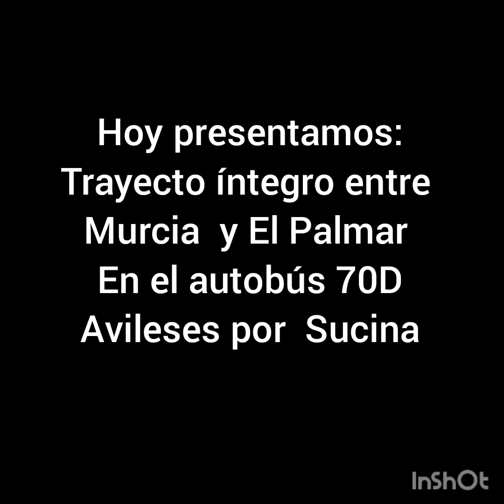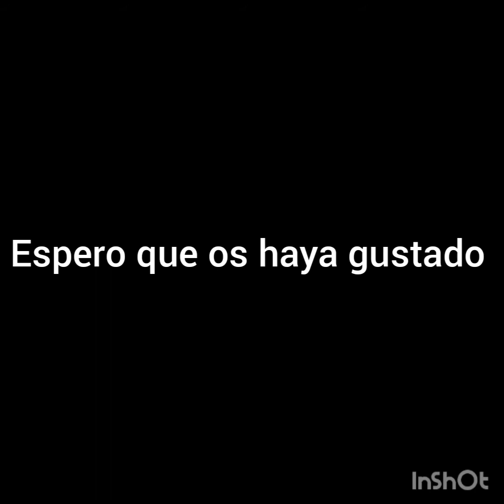Trayecto íntegro entre Murcia y El Palmar En el autobús 70D Avileses por Sucina.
Esta línea de autobús 70 transcurría entre Murcia y Pilar de la Horadada pero tras la quiebra de LAT y la concesión de MONBUS
y TMP se han quedado con el 70D Avileses por Sucina.

En el vídeo se muestra el trayecto entre Murcia y El Palmar por la Autovía A-30 Madrid-Cartagena con un total de 7 kilómetros y 10 minutos de viaje

Este video es grabado a las 14:30 en hora punta, pero el tráfico iba ligero, lo único desesperante aquí en Murcia son los conductores y los semáforos que cuando se ponen en verde tardan un montón en moverse cuando en Madrid si haces eso te pitorrean

Un saludo, Ánimo.